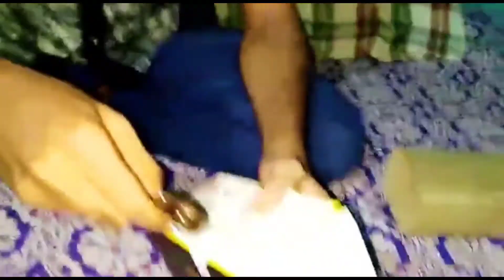"POCO X3 PRO" UNBOXING VIDEO | verithanamm!!!! budget gaming mobile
POCO X3 Pro (Steel Blue, 128 GB)  (6 GB RAM):

6 GB RAM | 128 GB ROM | Expandable Upto 1 TB

16.94 cm (6.67 inch) Full HD+ Display

48MP + 8MP + 2MP + 2MP | 20MP Front Camera

5160 mAh Lithium-ion Polymer Battery

Multiple Hands-free Voice Assistants

Handset, Power Adaptor, USB Type-C Cable, SIM Ejector Tool, Protective Case, User Guide and Warranty Card

Model Number
MZB08T8IN

Model Name
X3 Pro

Color
Steel Blue

Browse Type
Smartphones

SIM Type
Dual Sim

Yes

Touchscreen
Yes

OTG Compatible
Yes

Quick Charging
Yes

Sound Enhancements
Dual Stereo Speakers, Hi-Res Audio Certification

Display Features:

Display Size
16.94 cm (6.67 inch)

Resolution
2400 x 1080 Pixels

Resolution Type
Full HD+

GPU
Adreno 640

Other Display Features:

Smart Display: 50Hz / 60Hz / 90Hz / 120Hz, 20:9 Aspect Ratio, 1500:1 Contrast Ratio, 240Hz Touch Sampling Rate, HDR 10, L1 Widevine Certified, Support Sunlight Mode, 3.0 Reading Mode, TUV Rheinland Low Blue Light Certification, Corning Gorilla Glass 6, Color Gamut: NTSC 84% (Typ), Brightness: 450 nits (Typ), 380 nits (Min)

Operating System
Android 11

Processor Core
Octa Core

2.96 GHz

Operating Frequency
2G GSM: B2/B3/B5/B8, 3G WCDMA: B1/B2/B5/B8, 4G LTE TDD: B40/B41, 4G LTE FDD: B1/B3/B5/B8

Memory & Storage Features:

Internal Storage
128 GB

RAM
6 GB

Expandable Storage
1 TB

microSD

Hybrid Slot

Camera Features:

Yes

Primary Camera
48MP + 8MP + 2MP + 2MP

Primary Camera Features:

Quad Rear Camera Setup: 48MP Main + 8MP Ultra-wide + 2MP Macro + 2MP Depth Camera, 48MP Main (1.6μm Large Pixel (4 in 1), f/1.79 Aperture, 6P Lens, AF, FOV: 79 Degree), 8MP Ultra-wide (1.0μm Pixel Size, f/2.2 Aperture, 5P Lens, FF, FOV: 118 Degree), 2MP Macro (1.75μm Pixel Size, f/2.4 Aperture, 3P Lens, FF, FOV: 83 Degree), 2MP Depth (1.75μm Pixel Size, f/2.4 Aperture, 3P Lens, FF, FOV 83 Degree), Photography Features: 48MP Mode, AI Beautify, Night Mode, Tilt-shift, Timed-Burst, Long Exposure, Documents Mode 2.0, Pro Mode, Portrait Mode, Panorama, HDR, Google Lens, Filters, Video Features: Dual Video, Movie Frame, VLOG Mode, AI Video Color Focus, AI Portrait, AI Beautify, Macro, Track Moving Object, Time-lapse

Yes

Secondary Camera
20MP Front Camera

Secondary Camera Features:

20MP Front Camera (1.6μm Large Pixel (4 in 1), f/2.2 Aperture, 5P Lens, FF, FOV: 78 Degree), Photography Features: Night Mode, Timed Selfie, Movie Frame, AI Beautify, Filters, Palm Shutter, Panorama, Video Features: Dual Video, Time-lapse, Movie Frame, AI Portrait Video, AI Video Beautify, Filters, Short Video

Flash
Rear Flash

HD Recording
Yes

Yes

Video Recording
Yes

Rear Camera: 4K (at 30 fps), 1080p (at 60 fps), Front Camera: 1080p/720p (at 30 fps)

Frame Rate
30 fps, 60 fps

Primary Camera

Connectivity Features:

Network Type
4G, 3G, 2G

Supported Networks
4G LTE, WCDMA, GSM

Internet Connectivity
4G, 3G, Wi-Fi, EDGE, GPRS

3G
Yes

GPRS
Yes

Pre-installed Browser
Google Chrome

Bluetooth Support
Yes

Bluetooth Version
v5.0

Wi-Fi
Yes

Wi-Fi Version
802.11 a/b/g/n/ac, Wi-Fi 5 (2.4GHz | 5GHz)

Wi-Fi Hotspot
Yes

Infrared
Yes

USB Connectivity
Yes

EDGE
Yes

Audio Jack
3.5mm

Map Support
Google Maps

GPS Support
Yes

Other Details:

Smartphone
Yes

SIM Size
Nano

User Interface
MIUI 12 For Poco (Based on Android 11)

Removable Battery
No

SMS
Yes

Graphics PPI
395 PPI

Sensors
Proximity Sensor, Ambient Light Sensor, Accelerometer, Gyroscope, Electronic Compass, Vibration Motor, IR Blaster

Browser
Google Chrome

Other Features:

33W Fast Charger, Face Unlock, Dual App Support, UFS 3.1 Storage, Supports HDR Display When Playing HDR10 Video Content, LiquidCool Technology 1.0 Plus, IP53 Splash-proof Protection, Z-axis Linear Vibration Motor, 2x2 MIMO Support, Multiple Hands-free Voice Assistants

GPS Type
GPS/AGPS, Glonass, Beidou, Galileo

Multimedia Features:

Audio Formats
MP3, FLAC, APE, DSF, M4A, AAC, OGG, WAV, WMA, AMR, AWB

Video Formats
MP4, M4V, MKV, AVI, WMV, WEBM, 3GP, 3G2, ASF

Battery & Power Features:

Battery Capacity
5160 mAh

Dimensions:

Width
76.8 mm

Height
165.3 mm

Depth
9.4 mm

Weight
213 g